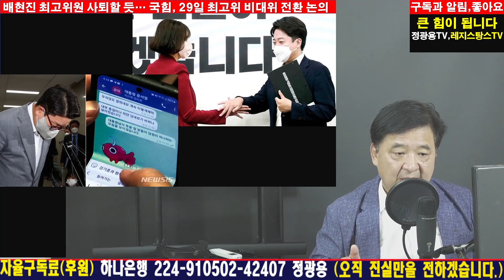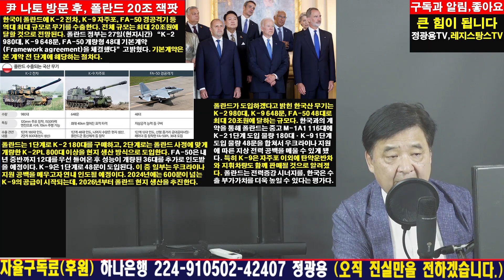[속보] 국민의힘, 비대위 체재로? 권성동, 원내대표직도 날아가? [RNB, 레지스탕스TV, 정광용TV]